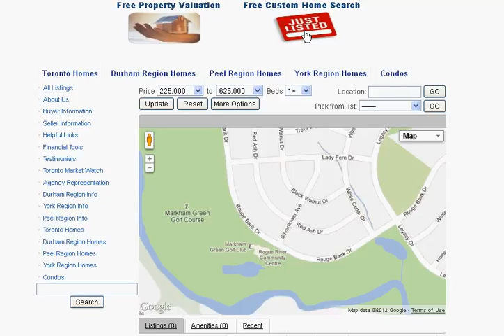Sliverflower Ave Markham